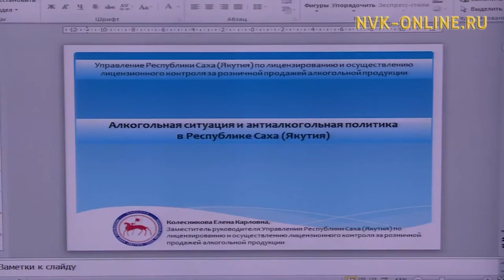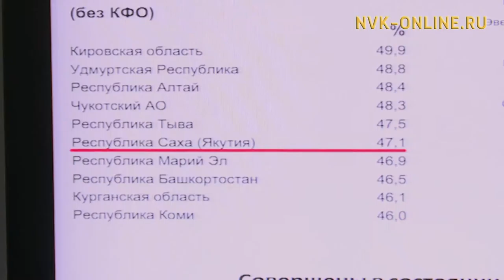Дьокуускайга күөх моҕойу утарар бүтүн Россиятааҕы конгресс түмүктэннэ